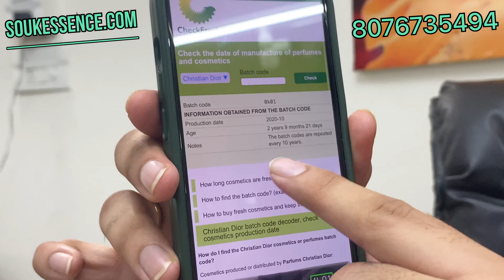Worlds Best Oud - OUD ISPAHAN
Soukessence.com

For wholesale minimum 5pcs Quantity.